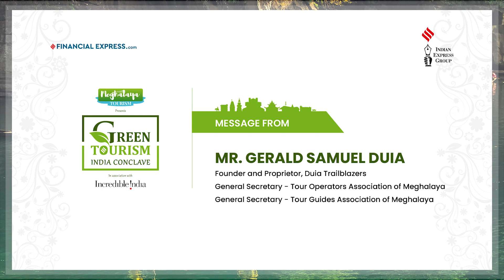Message from Gerald S. Duia, General Secretary - Tour Operators Association of Meghalaya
Speaker - Founder and Proprietor, Duia Trailblazers | General Secretary - Tour Operators Association of Meghalaya | General Secretary - Tour Guides Association of Meghalaya

The GREEN TOURISM INDIA CONCLAVE is being organised by Indian Express Online Media in Shillong on 19th October 2023 in association with the Ministry of Tourism, Government of India. Meghalaya Tourism is the Host State of this edition of the conclave. Apart from that, the rest of the 7 North-East State’s Departments of Tourism will participate in the conclave. The Conclave will put the spotlight on Responsible Tourism initiatives in the North-East as well as connect key stakeholders from Government and private players including tour operators, hoteliers, community tourism leaders and practitioners, and domain experts, both those based in the North-East as well as ones across India who organise, sell and promote North-Eastern tours.